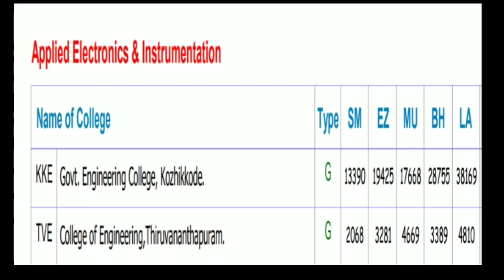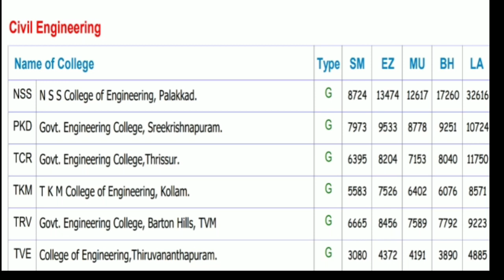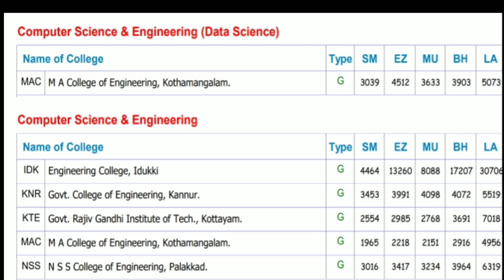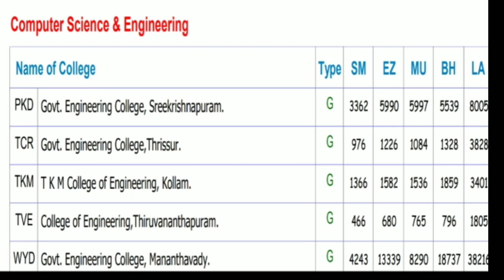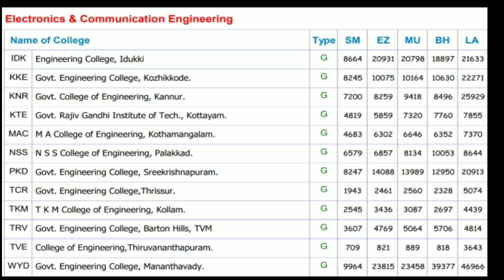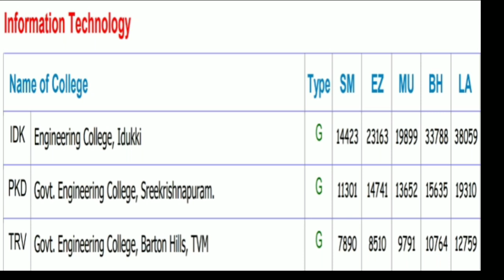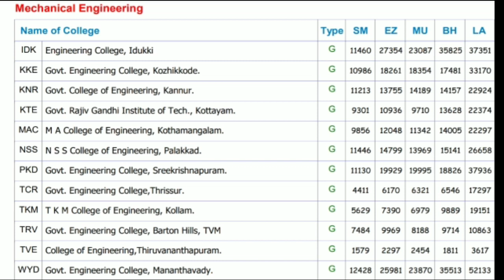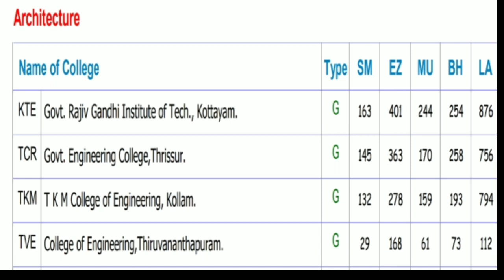KEAM CUT OFF RANK| ഇത് നോക്കി അഡ്മിഷൻ കിട്ടുമോ ഇല്ലയോ എന്ന് പറയാം|KEAM CUT OFF RANK ANALYSIS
FROM THIS VIDEO IAM SPEAK ABOUT KEAM 2020  cut off ranks. This will help you to analyse and predict your keam 2021 college of admission.